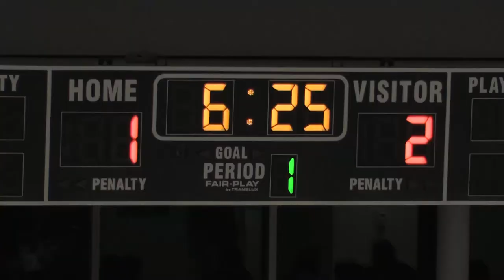MHKY: Robert Morris falls to RIT [12/5/15]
Highlights of RMU at RIT, Tigers win 6-3. Colonials goals by Brandon Denham, David Friedmann, Alex Bontje